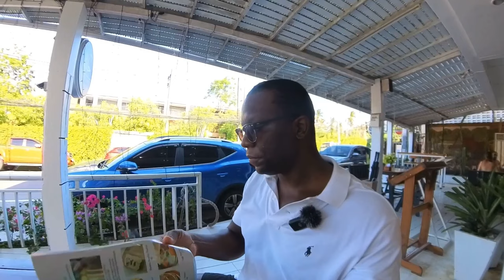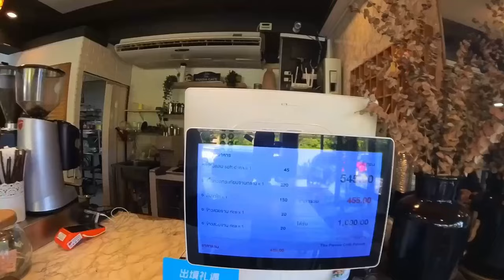My first impression of Phuket Thailand 🇹🇭 Did a black man finally find peace?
On today’s episode, I explore one of Thailand’s finest beaches and so many questions I’m pondering. What makes this place such a draw for millions of people from all walks of life around the world. Is this truly an oasis?
Even South Korea 🇰🇷, Central/Eastern Europe and Africa as well.